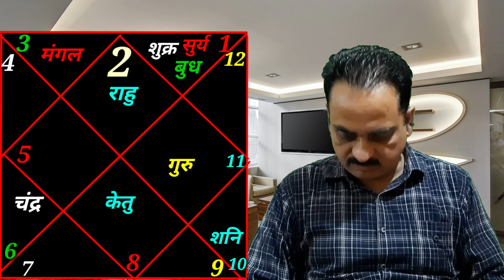Vrish rashi april 2021 | Taurus sign april 2021 horoscope in hindi | Vrishabha April 2021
In this video I am telling you about monthly prediction of Taurus ascendant / sign for april 2021

इस विडियो में बात करेंगे वृष लग्न यां वृष राशि वालों के लिए कैसा रहेगा अप्रैल 2021
For Astrology solutions and consultation

Taurus 2021 april
Taurus April 2021
Vrish 2021 April
2021 April vrishabha rashifal
Aaj ka rashifal
Vrish aaj ka rashifal
Zoidic sign Taurus april 2021